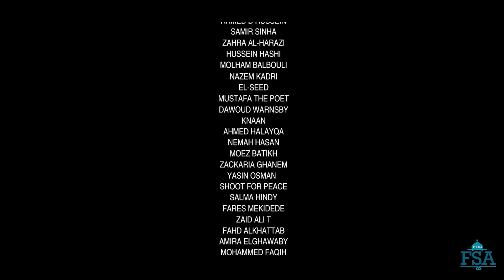Celebrate this: Canada's Islamic History Month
Canadians are recognizing the historical and contemporary contributions of Canadian Muslims during October's Islamic Heritage/History Month. In 2007, the House of Commons proclaimed October as Islamic History Month. In 2016, the provincial government of Ontario proclaimed October as Islamic Heritage Month. It was the 4th addition to creed based heritage months, which, to date, include Sikh, Hindu, and Jewish heritage months.